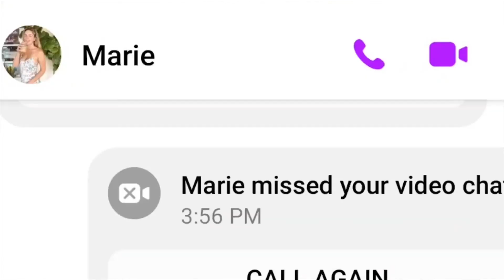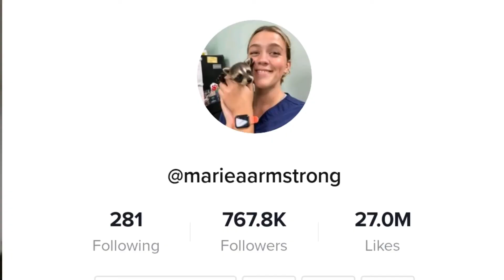I'm burned out as a mom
Being a mom is totally exhausting. It's the only job that never gets a break. I think it's impossible to not burn out at some point. moms need time alone too.